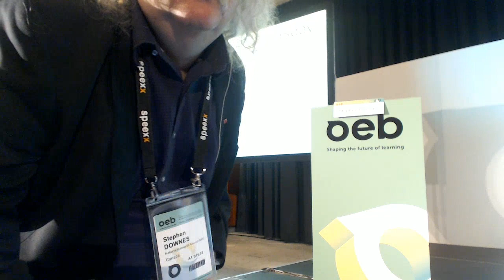A Roadmap of the Future of Teaching and Learning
This Spotlight Stage session is for policy makers and pundits, technology designers and developers, and those who by virtue of office or inclination have the voice to speak to the future, to inform the world of what we can do and what we want to do. Join Stephen Downes as he invites you to explore the quantum leaps we can expect in teaching in our digital age.